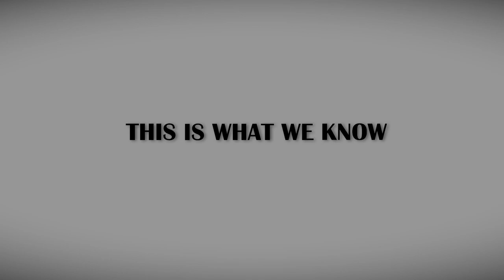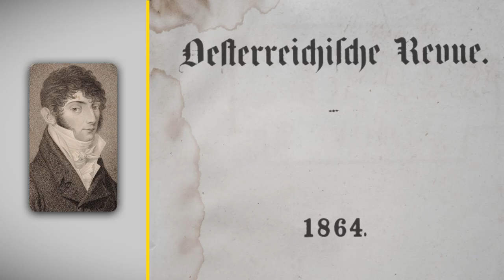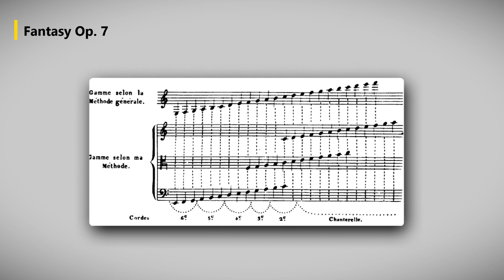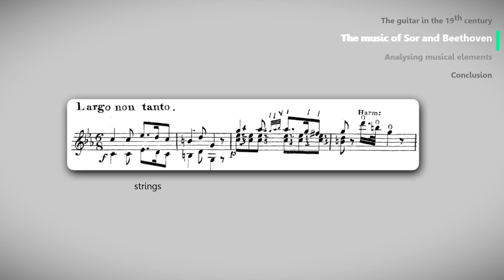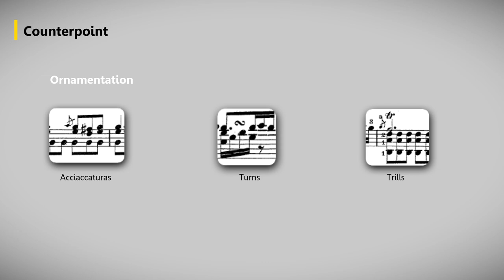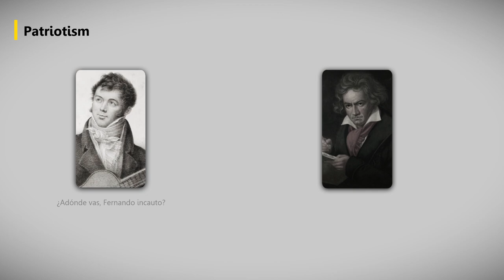Why is Fernando Sor called 'Beethoven of the Guitar'?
The music by Fernando Sor has been a pilar in the education of young guitarists and part of the concert repertoire for classical guitar, as well.
We often listen and read the Spanish composer being called the "Beethoven of the Guitar", designation that also titled Manuel Barrueco's album of Sor's music. But, for what reason?

In the make of this video I researched what could be the reasoning behind the question proposed, by looking into the context of the classical guitar in the 19th century and by analysing elements of the music by Beethoven, Mozart and Haydn (First Viennese School), along with resources employed by Fernando Sor.

What I found out turned out to be quite interesting and enlightening. You probably won't ever "see" the music by Fernando Sor the same way after watching this video. Enjoy!

🔗 Link to Guitar Music Sources where you can download music and literature by Sor:

00:00 | Introduction
00:31 | The Guitar in the 19th century
01:49 | The music of Sor and Beethoven
04:05 | Analysing musical elements
07:05 | Conclusion

🎸GUITAR LESSONS: UniGuitar is accepting new students on its Online Classical Guitar Academy.